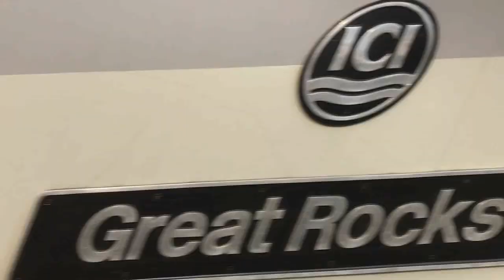NMT Class 43, 43299 & 43062 & LSL Class 37, 37688 at Rugeley Trent Valley (28th April 2021)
Two movements through Rugeley Trent Valley featuring Network Rail Class 43 HSTs, 43299 Ex-London North Eastern Railway Power Car with 43062 John Armitt passing though working Crewe Carriage Sidings to Derby RTC via London Euston and the second clip is Locomotive Services Limited Class 37, 37688 Great Rocks passing through with two coaches working 5Z37 Eastleigh Arlington to Crewe Heritage Site. Filmed 28th April 2021

YouTube channel Membership (click join on the screen)

CHANNEL MEMBERS
The London Enthusiast
TicoSprinter
Jordan Transport adventures
Sam's Vlogs trains & more
MaxRE
666Pixs